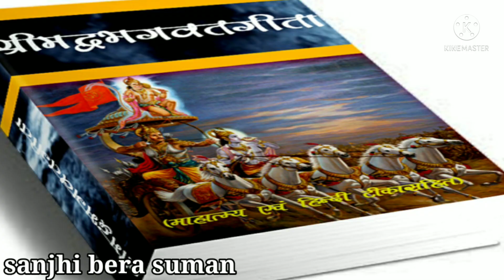एक कटोरी खीर एक उपाय करेंगे पितरों को प्रसन्न। सभी जन्मों के पितृदोष समाप्त।पितरों को खुश करने के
एक कटोरी खीर  एक उपाय  करेंगे पितरों को प्रसन्न
सभी जन्मों के पितृदोष समाप्त
पितरों को खुश करने के उपाय

पं प्रदीप मिश्रा के उपाय
पं प्रदीप मिश्रा के टोटके
पं प्रदीप मिश्रा अचूक उपाय
पं प्रदीप मिश्रा जी